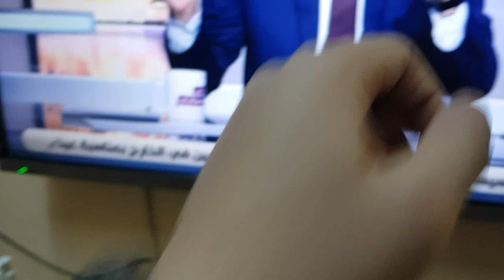ساعات المشاهير - احمد موسى - الساعة اللى لابسها فريدة من نوعها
قررت اعمل سلسله عن ساعات التى يرتديها المشاهير فى الوطن العربى خاصة والعالم عامة
ونشوف الساعات اللى بيلبسوها عاملة ازاى . فاتمنى الفيديو يعجبكم

د. احمد محمد ابو موسى المعادي
د. محمد احمد موسى الجيزة